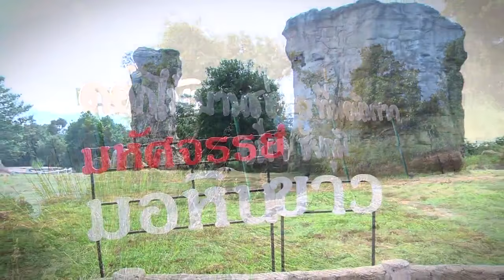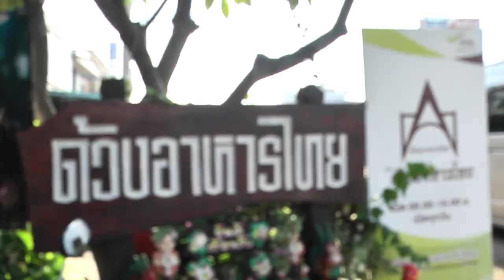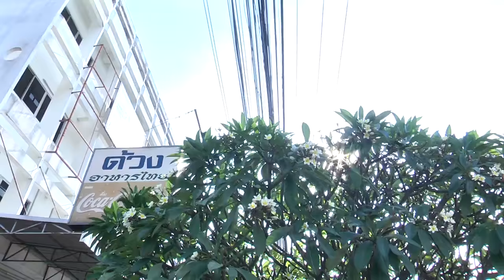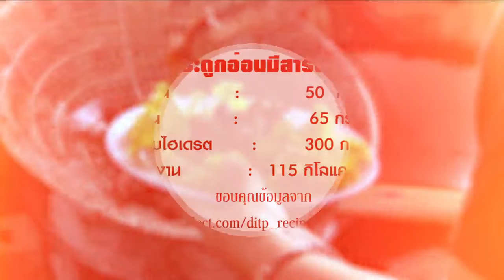พรุ่งนี้ฉันจะลดความอ้วน : ส่องโลกสวย (จ.ชัยภูมิ) 1/3